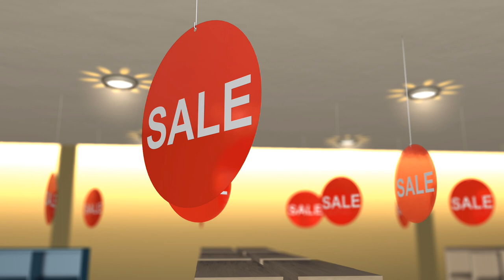10 Furniture Buying Mistakes New Homeowners Make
Are you buying furniture for your new home? These furniture buying tips will help you learn how to buy furniture for a new house without making the top furniture buying mistakes. Learn tips for buying furniture for your new home, new house furniture ideas, and how to start decorating a house.

Ready to take your home from empty to expertly decorated? Learn more about the Design Your Dream Home Course

7 Tips You Need to Know for Decorating Your First Home

If you want a home you’ll love and feel confident about join me every Thursday for interior design inspiration, DIYs, tips on how to organize, decorating on a budget, holiday and seasonal decor, and a guide to trending styles.